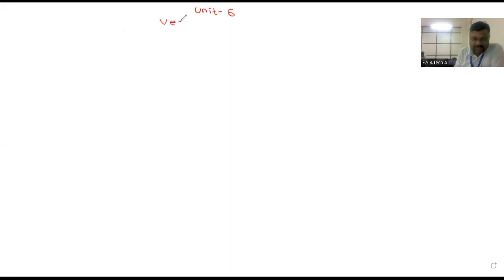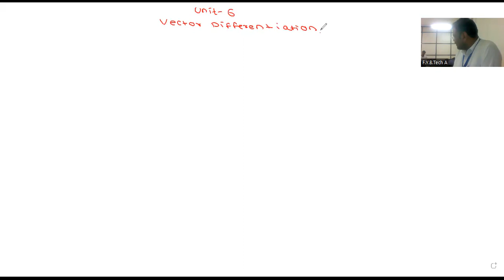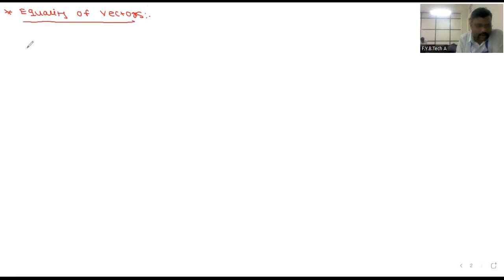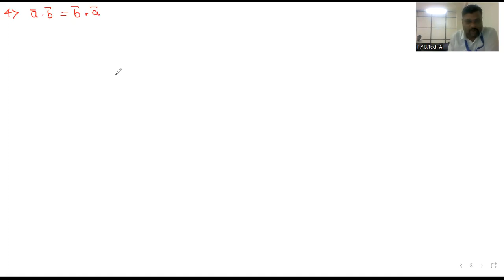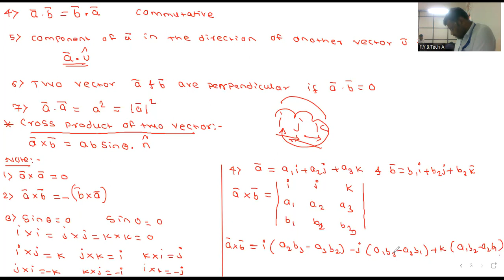Concept and Example of Vector